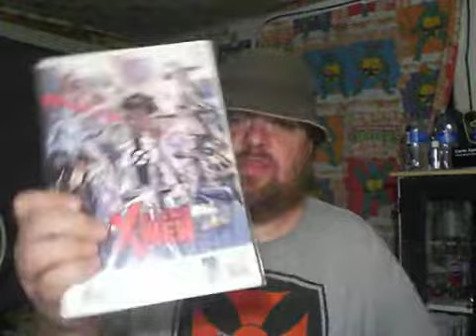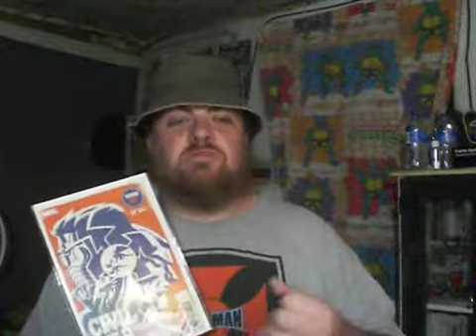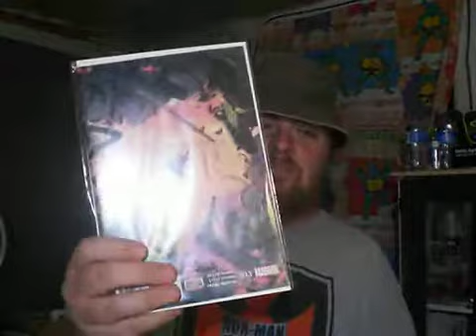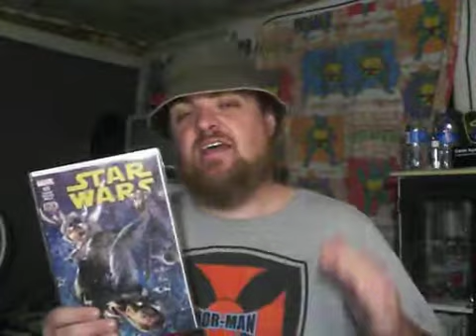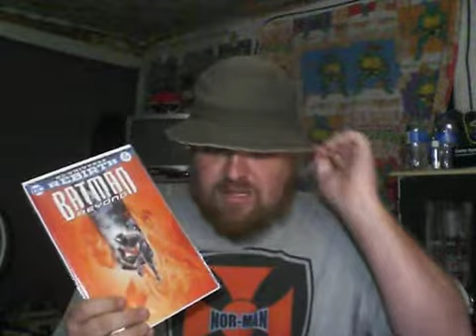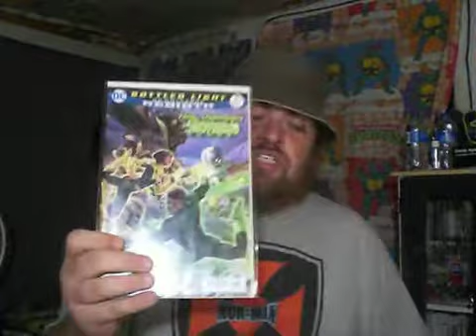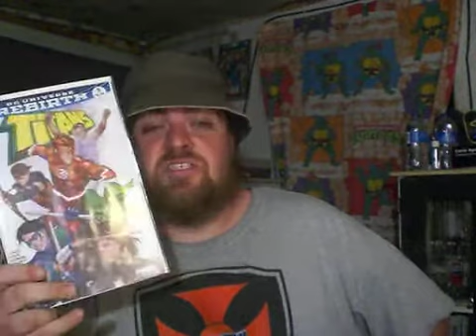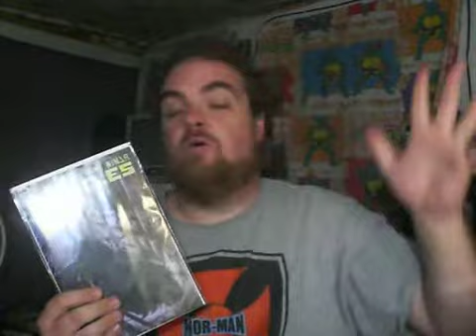Blugoblin Comic Book Review 11/23/16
LOTS AND LOTS OF BOOKS!!!  AND, GOD, DO YOU NEED TO WATCH THIS REVIEW!!